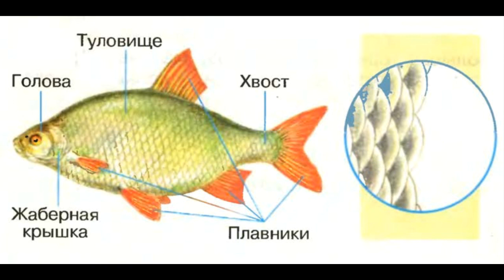Окружающий мир 1 класс ч.1, тема урока "Кто такие рыбы", с.34-35, Школа России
Урок на тему "Кто такие рыбы", Окружающий мир 1 класс ч.1, с.34-35, программа Школа России.

"Учебник вслух" - это сборники уроков и произведений по конкретному учебнику и программе. Теперь вы можете изучать материал учебника в удобное время и в удобном формате. Ничего лишнего, всё чётко по тексту учебника. Вы легко поймёте материал урока, подготовитесь к пересказу и ответам на вопросы.

Добровольная помощь на поддержание и развитие канала:
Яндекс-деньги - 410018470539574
Сбербанк - 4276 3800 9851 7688